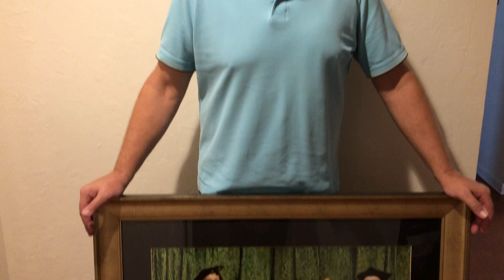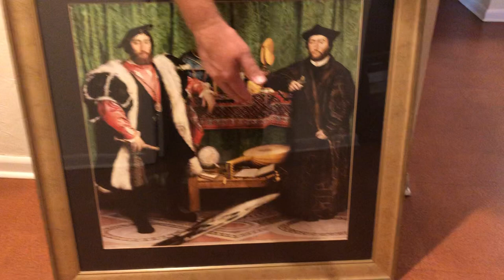Covenant Daily with Pastor Brent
Pastor Brent talks about an art piece that was gifted to him.